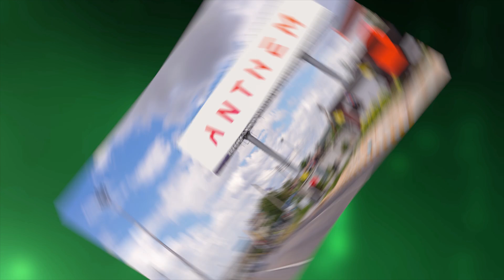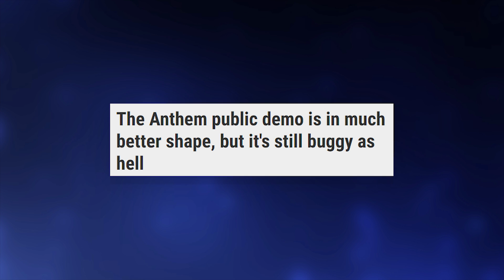Der Hype um Bullet-Sponge Shooter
A them, Destiny und Co. Alle haben sie ein ähnliches Problem